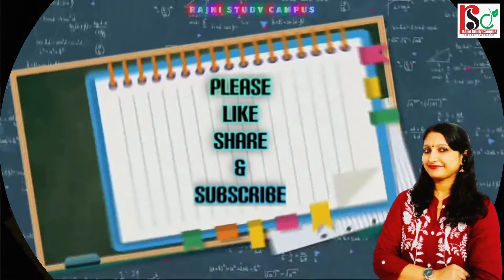RSC's ONLINE CLASSES